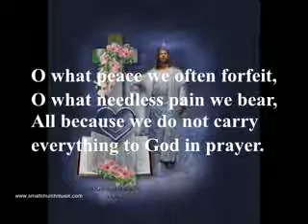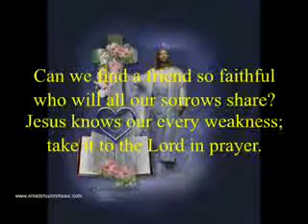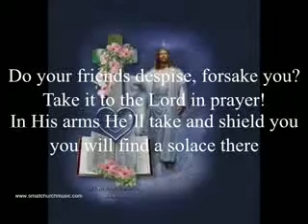What a friend we have in Jesus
Come on let's really sing ...we all have at least one friend and that is Jesus He will never let you down :0-)